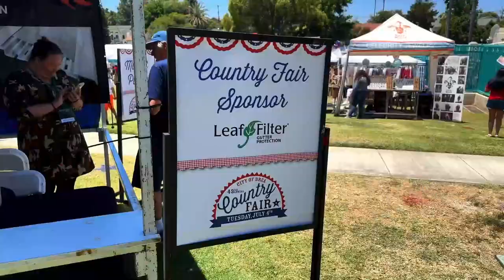City of Brea Community 4th of July Celebration Event at City Hall Park - Rides, Activities & Rentals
For the past 15 years we have had the honor of being the event planner for the City of Brea's 4th of July Celebration at City Hall Park in Brea, California.

Every year this event gets bigger and better, the Parks and Recreation team for the City of Brea is extremely dedicated to the members of their community.

We provided all the tables, tents, chairs, sound, rides, inflatables, and other event rentals to make this celebration a successful one.

Do you want to plan the best possible community event? Call us, no one can give you more bang for your budget than us.